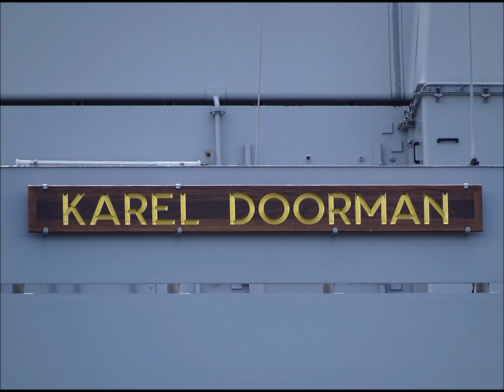Marineschepen Zr.Ms. Karel Doorman en Zr.Ms. Rotterdam brengen bezoek aan Amsterdam / Veemkade - PTA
Koninklijke Marine   -   Copyright foto's Peter Eijking
Nu de lockdowns zo goed als voorbij zijn brengen marineschepen weer een bezoek aan havens waar dat mogelijk is. Zo zijn dit weekend de Rotterdam en de Karel Doorman bij de Veemkade in Amsterdam te bewonderen.  Rondleidingen aan boord zijn echter nog niet mogelijk vanwege de coronamaatregelen.  Zondagmiddag om 16,00uur vertrekken ze weer richting IJmuiden. Met eest foto's van de Rotterdam en daarna van de Karel Doorman.
Muziek: Jindupe - Lauren Duski